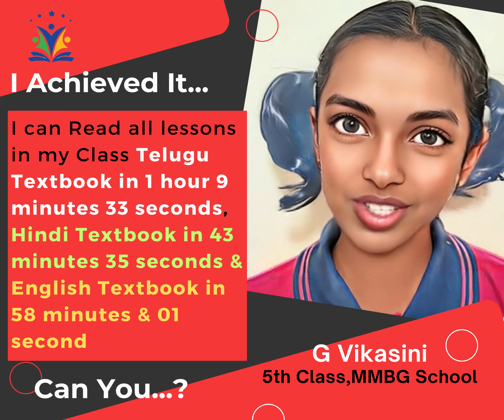5th Grader reads 3 textbooks in record time! Can you keep up?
Meet Vikasini, a 5th-grade student at Make My Baby Genius School, who has set a remarkable record by reading all her Telugu, Hindi, and English textbooks in record time! In this video, she challenges viewers to try and keep up with her speedy reading skills. You'll witness her impressive reading ability as she effortlessly flips through pages and absorbs information at lightning speed. Watch till the end to find out if you can match her record-breaking time!

🧒🏻వీళ్లకు... చదువు రాదు, వీళ్ళు... చదువుకు పనికిరారు, వీళ్లకు... చదువు చెప్పలేము, అని ముద్ర పడ్డ విద్యార్థులను సైతం చదువులో🏆 భళా... అనేలా మేటి విద్యార్థులుగా తీర్చి దిద్దుతున్న
మేక్ మై బేబీ జీనియస్ స్కూల్ (తిరుపతి)
👑ప్రపంచ చరిత్రలో మొట్టమొదటి సారిగా
విద్య వ్యవస్థ లో వినూత్న ప్రయోగం
నిర్దిష్ట సమయం లో నిర్దిష్ట ఫలితాలు.
డే & రెసిడెన్షల్ - ఏసీ / నాన్ ఏసీ హాస్టల్ వసతులతో
💥ఇంగ్లీష్ (తప్పులు లేకుండా చదవడం రాయడం )
💥100 వేమన పద్యాలు ( 30 రోజుల శిక్షణతో 10 ని. చెప్పేలాగా )
💥అందమైన చేతివ్రాత ( 30 రోజుల శిక్షణతో అందంగా వ్రాసేలా )
💥భగవద్గీత (12వ, 15వ అధ్యాయాలతో 40 శ్లోకాలు 30 రోజుల శిక్షణతో 10 ని. లలో చెప్పేలాగ)
💥రూబిక్స్ క్యూబ్ (15 రోజుల శిక్షణతో 1.5ని. లలో సాల్వ్ చేసేలాగా )
💥20 ఎక్కాలు ( 20 రోజుల శిక్షణతో 5 ని. ముందుకు, 9 ని. వెనకకు చెప్పేలాగ )
💥రెండు చేతులతో అందమైన చేతి వ్రాత ( 90 రోజులలో మూడు భాషలు రాసేలాగ)
💥తెలుగు ( తప్పులు లేకుండా చదవడం, రాయడం 40 రోజులలో శిక్షణతో )
💥హిందీ ( తప్పులు లేకుండా చదవడం, రాయడం 40 రోజులలో శిక్షణతో )
💥100 ఎక్కాలు (30 రోజుల శిక్షణతో 1 గం. లో వ్రాసేలాగ)
🏡ఉత్తమ హాస్టల్ వసతులతో కరోనా ఫ్రీ ప్రాంగణం లో రుచి శుచి కల ఆహారం మరియు క్రీడలతో రెసిడెన్సియల్ స్కూల్ / డే స్కాలర్